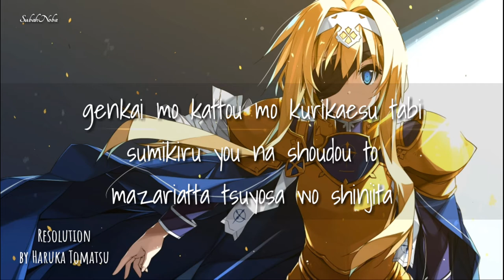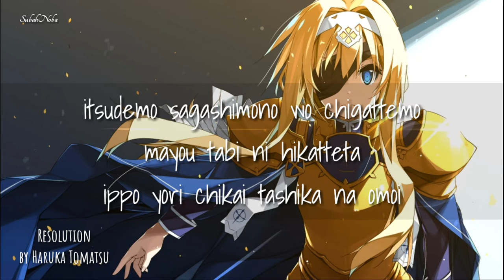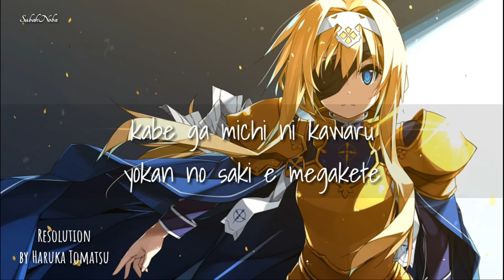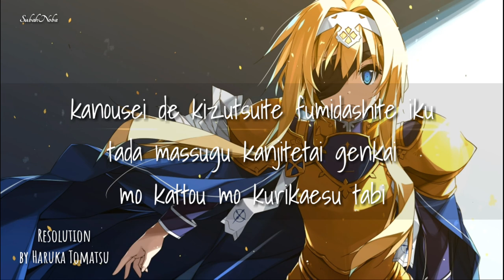Sword Art Online: Alicization - War of Underworld Opening full LYRICS『Haruka Tomatsu - Resolution』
Sword Art Online: Alicization - War of Underworld Opening Full Song『Haruka Tomatsu - Resolution Theme Artist: Haruka Tomatsu

Composer: Sho Watanabe
Arranger: Takahiro Furukawa
Lyricist: Shin Furuya

The Music and Image in this video is not mine, I made this only for Entertainment purposes and If you have any issue on this video please contact me through my email: and i will delete this video.